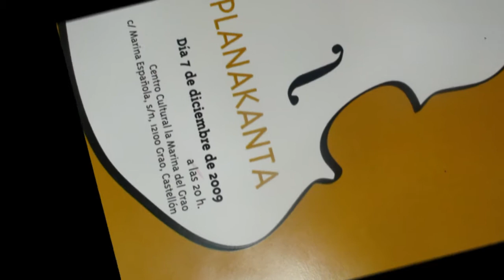Planakanta Lagrimas Negras Grao Castellon Los Lunes Concierto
Extraordinaria versión de la canción cubana Lágrimas Negras. La asociación cultural Planakanta nos deleitó con su repertorio de música folklórica tradicional sudamericana en el Centro Cultural La Marina del Grao de Castellón. Este recital celebrado el 7 de diciembre de 2009 se integra en la X Edición de Los Lunes Concierto. Si no pudiste asistir, te perdiste una ocasión única de disfrutar de buena música, competentes músicos y, de conocer un poco mejor América Latina.